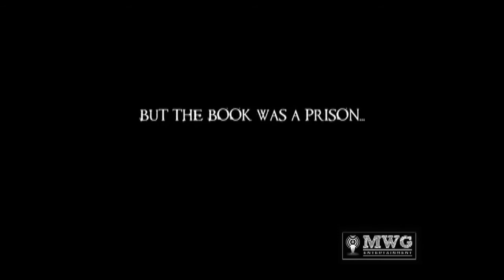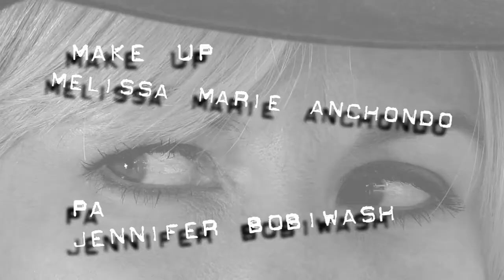The Web.Files #17 Camera Obscura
Web Files' host, Kristyn Burtt, bravely tackles the horror genre with Emmy-nominated director/creator Drew Daywalt and his first web series, Camera Obscura, produced under MWG Entertainment's banner.